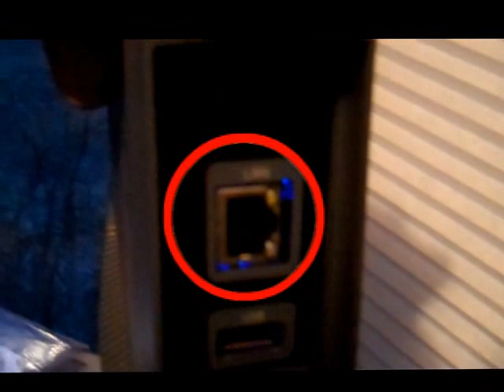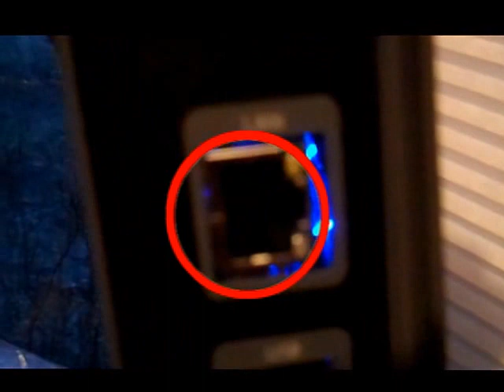Hughes blinking LAN light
LAN light blinking light when the LAN cable was disconnected!